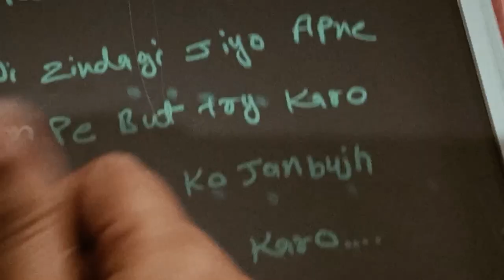Apni life apne according jio..✌🏻But try to not 🚫 heart anyone purposely